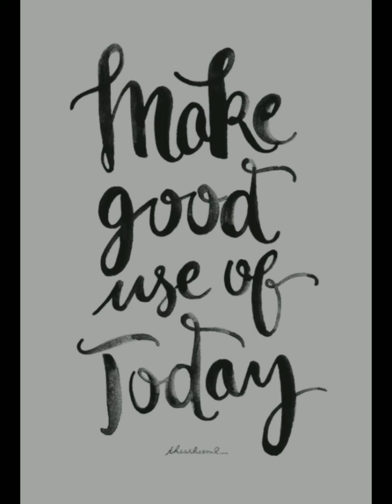👑🥀 Stop smoking and be more productive bundle!!! (requested) subliminal.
hundreds of affirmations included in this bundle

some include
I  am so thankful to be free of smoking
I can now breathe easy
I am happy to be smoke free

with affirmations to be free of anxiety (which is a big reason many find it hard to quite and this coming from personal experience)

I  am extremely productive
I manage my time well

and my own personal mini booster

I don't put all my affirmations on here because some people feel it hurts the manifestation process to know them. I understand those who want the affirmations to ensure there is no negative affirmations in them.